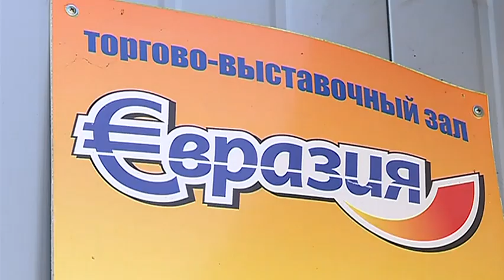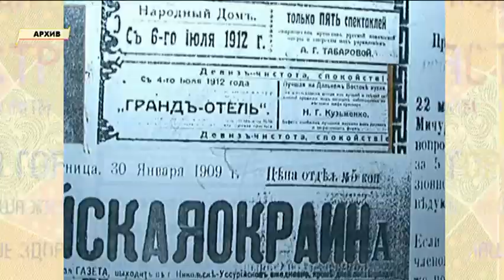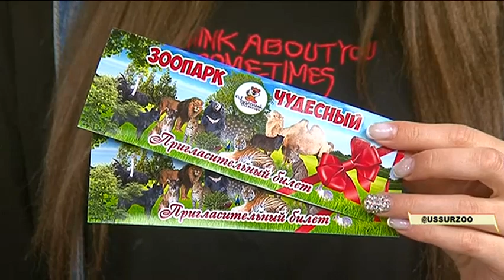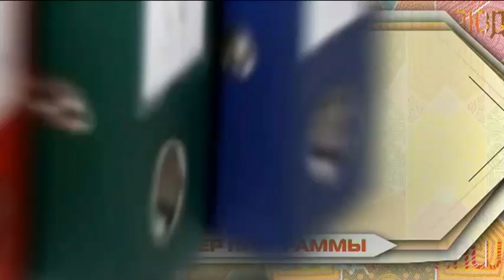"Наше ВСЁ". 13 июня 2017 г.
Смотрите сегодня в программе:
- Это про наших женщин можно сказать "и в горящую избу, и коня на скаку..." Но за маской каждой сильной и независимой скрывается тонкая душа, которая мечтает о маленьких радостях. Где эти радости приобрести, подскажем
- Его подкармливают, гладят и любят сотрудники "Телемикса". Только вот Васька мечтает о семье. С котом, что на крыльце телекомпании живет, познакомим.
- Окунуться в швейное дело. На экскурсию по цеха предприятия "Алиса" сходим, и как создается одежда, посмотрим.